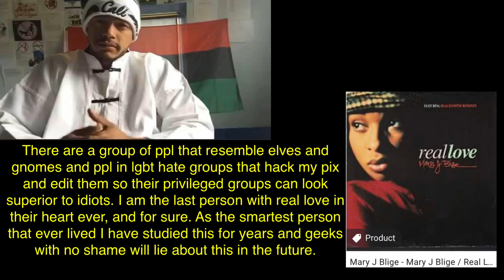They edit my pix to cover up love for sick corporate erotic desire